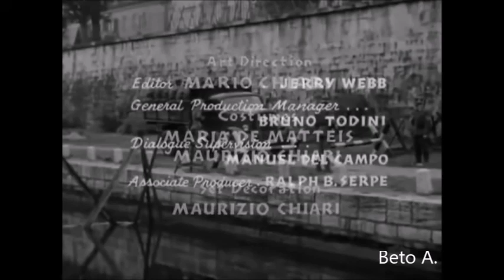Cinco Mulheres Marcadas (Abertura dublada)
Abertura dublada do filme "Cinco Mulheres Marcadas" ("Five Branded Women"). Destaque para Richard Basehart, o Almirante Nelson da série de TV "Viagem ao Fundo do Mar". Dublado nos estúdios da Odil Fono Brasil S/A São Paulo. Postado por Beto A.